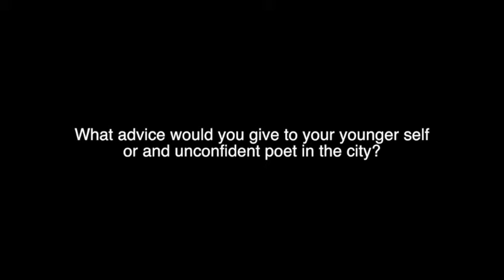Charley Genever - Peterborough Poet Laureate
This video is about Charley